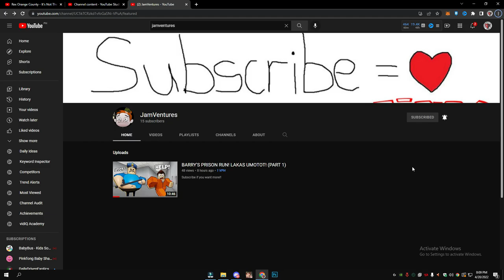MAY MASAMANG BALAK KA AH! (Ros Gameplay)